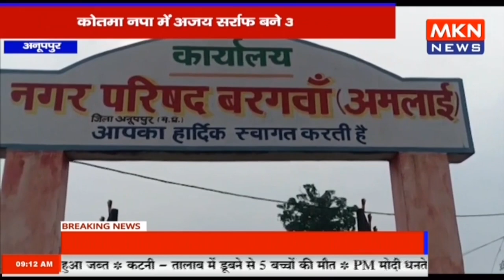अनूपपुर - बिजुरी नपा में अध्यक्ष बनी सहबीन पनिका, कोतमा नपा में अजय सर्राफ बने अध्यक्ष